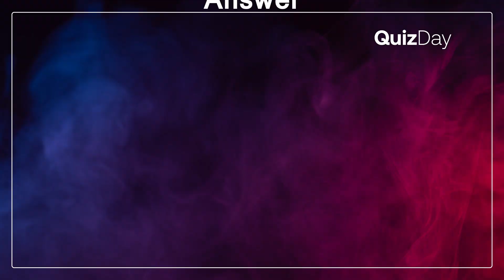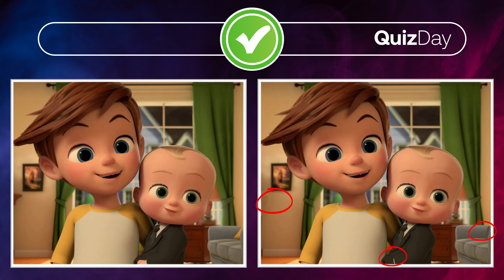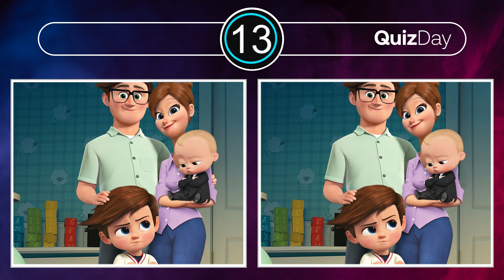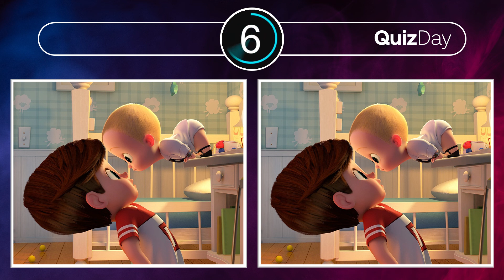Find the difference THE BOSS BABY 2 SPOT THE DIFFERENCE GAME